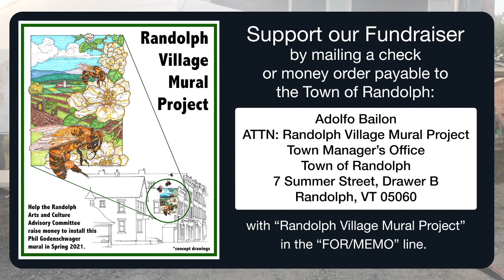Trifolium - Live-stream Fundraiser from The Underground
Here's a replay of Trifolium's performance outside The Underground - Recording Studio, as a part of a local fundraising event, originally streamed live on Facebook.

Trifolium includes talented local musicians Justin Park and Chloe Powell of Barnard and Andy Mueller from Randolph Center. The trio members play 10 instruments, ranging from harmonica to cello and guitar to mandolin. At a recent Randolph appearance at Farr's Hill, their diverse set included timeless Irish jigs, uplifting originals, a healthy dose of Bob Dylan, and a cover from The Who.

Support our Fundraiser by mailing a check or money order payable to the Town of Randolph:
Adolfo Bailon
ATTN: Randolph Village Mural Project
Town Manager’s Office
Town of Randolph
with “Randolph Village Mural Project” in the “FOR/MEMO” line.

Video and Audio Production by Vincent Freeman at The Underground in Randolph, VT.